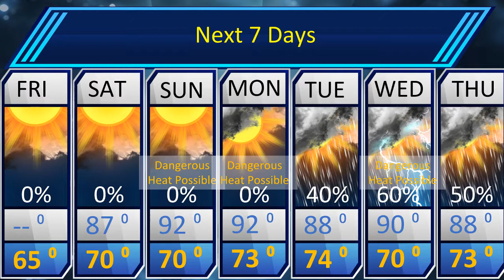Lightning fast forecast for June 9th 2017